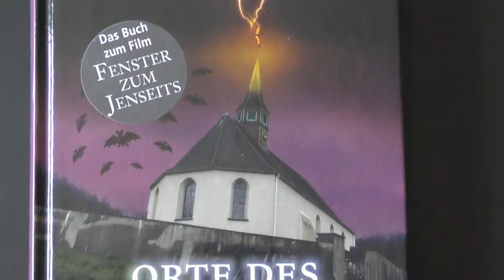Ausflug zur Belchenflue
Link zum Buch in dem ihr die Geschichte vom Belchengeist nachlesen könnt: